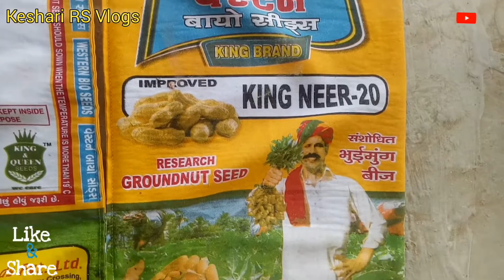मूंगफली की बिजाई कब और कैसे करें पूरी जानकारी | Mungfali ki kheti | Mungfali farming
मूंगफली की बुवाई कब और कैसे करें पूरी जानकारी | Mungfali ki kheti | Groundnut
farming in hindi
मूंगफली की खेती, मूंगफली की बिजाई
आज हमारे खेत मे की मूंगफली की बुआई
मूंगफली की बुवाई कब और कैसे करें
मूंगफली के अच्छे उत्पादन के लिए करें यह काम। मूंगफली की बुवाई की सम्पूर्ण प्रक्रिया
My village tour
मेरे प्यारे गांव का दृश्य
भगतपुरा राजस्थान के सीकर जिले का छोटा सा गांव है
my village
village life
Village lifestyle
Home tour
village tour in india
village tour in rajasthan
village culture
visit my village
village in rajasthan
Beautiful village

Real traditional village visit
visit in real traditional village
Traditional village life
traditional village lifestyle